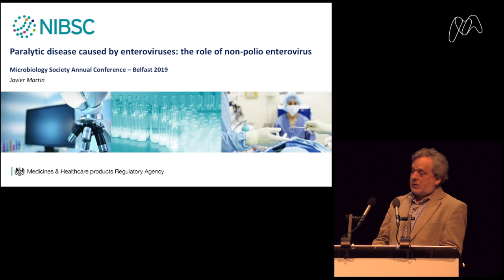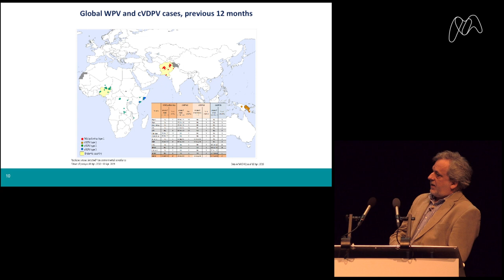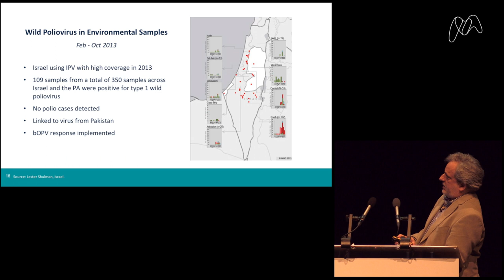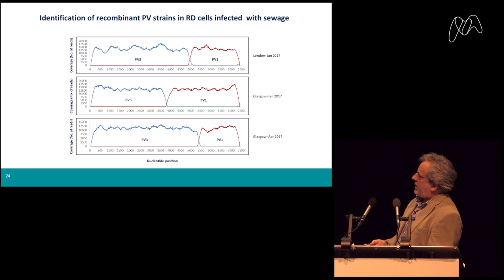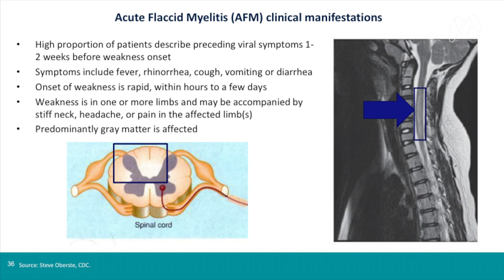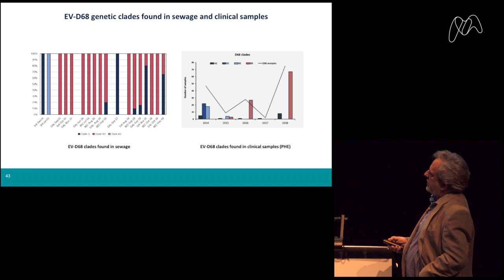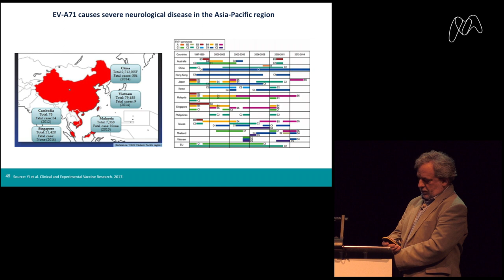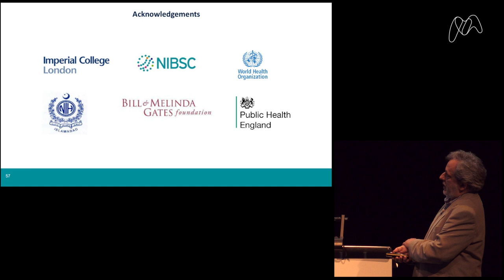Hot Topic 2019: Paralytic disease caused by enteroviruses: the role of non-polio serotypes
At the Microbiology Society Annual Conference 2019, in Belfast, Dr Javier Martin from the National Institute for Biological Standards and Control (NIBSC), UK, discussed the recent upsurge of acute flaccid myelitis  cases reported in various countries in 2018 and their possible association with enterovirus infections.